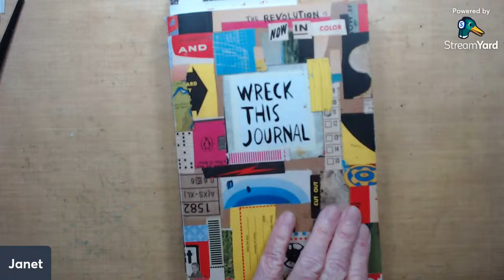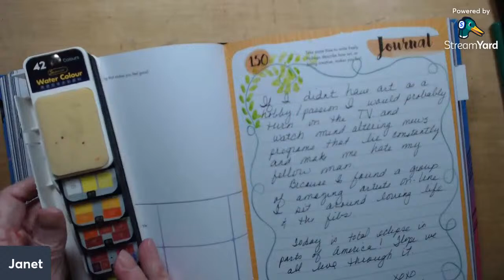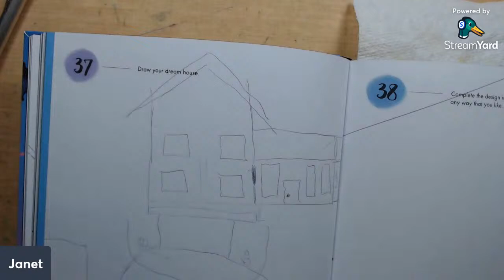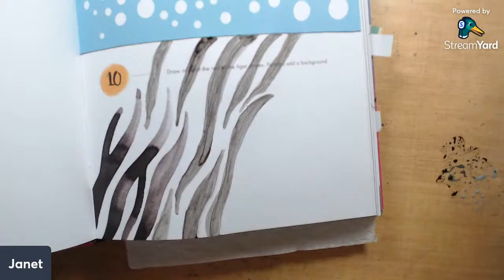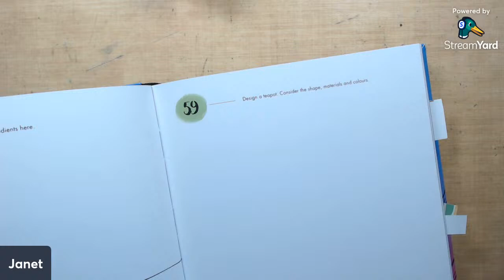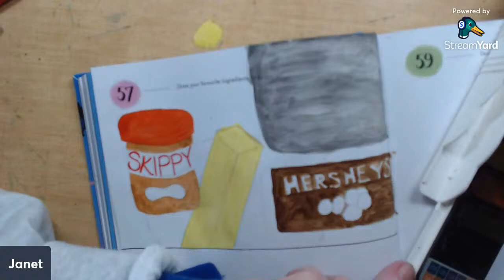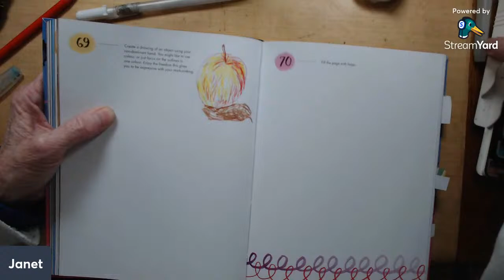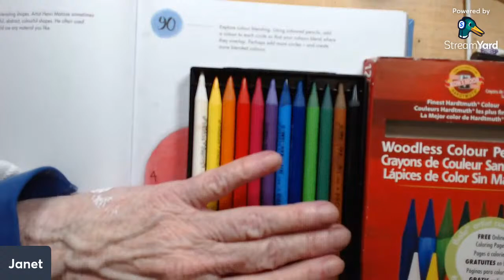Working in 365 Days of Feel Good Art Book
Author - Lorna Scobie